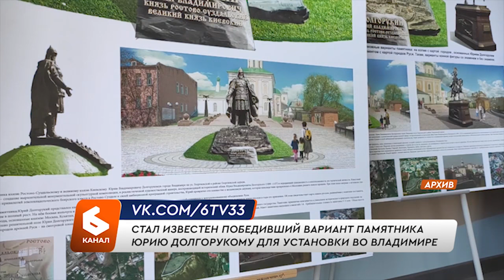Выпуск новостей 29 августа 2024